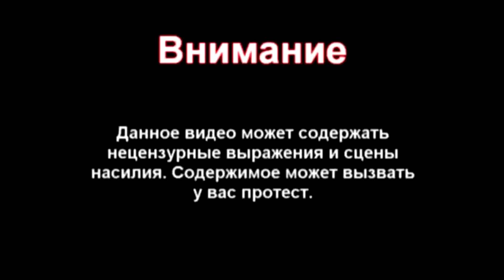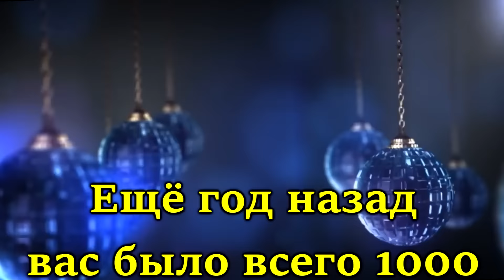Галстук на Новый год | RYTP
Ну галстук!

Исходник - Воронины - «Новогодняя серия»

0:08 -  Alex Skrindo & Stahl! - Moments [NCS Release] - Moments [NCS Release]
0:20 - Rolf Lovland - The Song From A Secret Garden
0:36 - Bass Farmers – Ruff Rude Boys (ft. Infamous Steez)
1:39 - Barely Alive - Wedabe$ (PhaseOne Remix) [feat. Splitbreed]
2:11 - Gandalf – Sax Guy
2:13 - Mendum - One Third